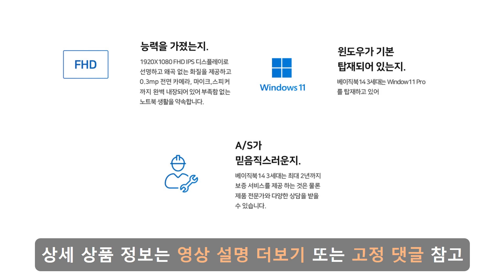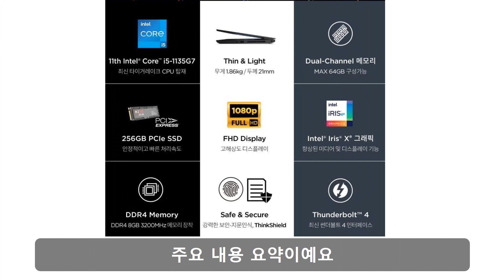성능에서 가성비까지 한번에, 가장 인기있는 가성비 노트북 추천상품 TOP 5 | 레노버 ThinkPad L15 | 슬림3 | 베이직북14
가장 인기있는 가성비 노트북 추천상품 TOP 5
▼▼▼▼▼ TOP5 추천상품▼▼▼▼▼

TOP 2 : 레노버 2022 아이디어패드 슬림 3 15ITL

TOP 4 : 레노버 2022 아이디어패드 슬림 5 15ABA7

TOP 5 : 베이직스 2022 베이직북 14 3세대

★ 재고가 없거나 더 많은 상품은 아래 링크를 확인하시기 바랍니다.